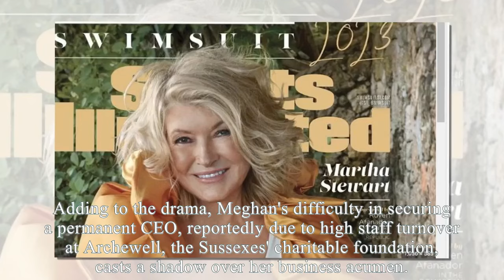Martha Rejects Meg's Collaboration Offer On ARO's Next Product: No One Wants To Put Money Into U!